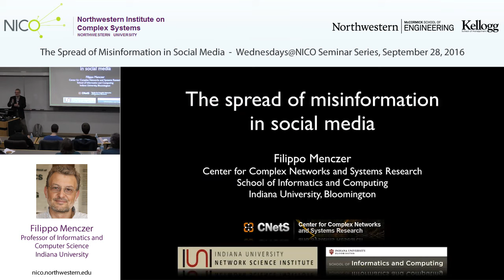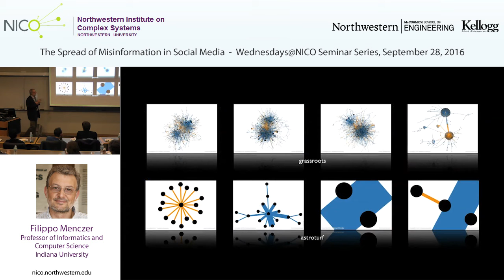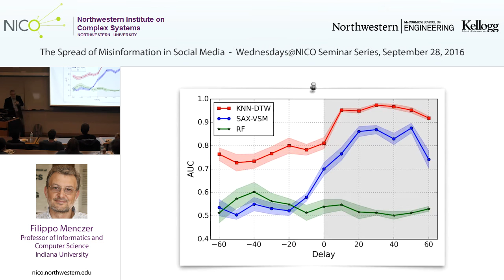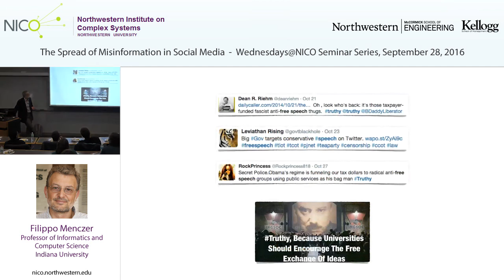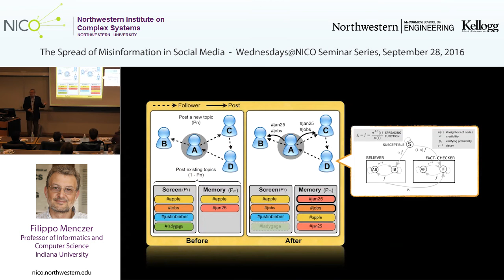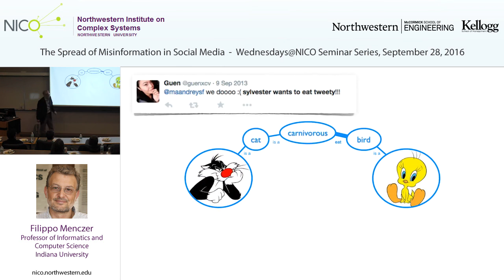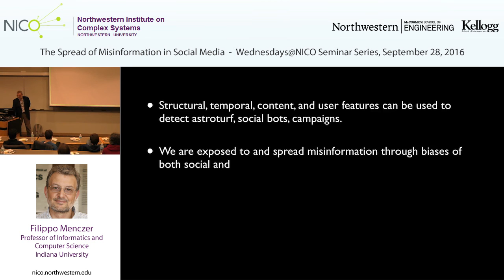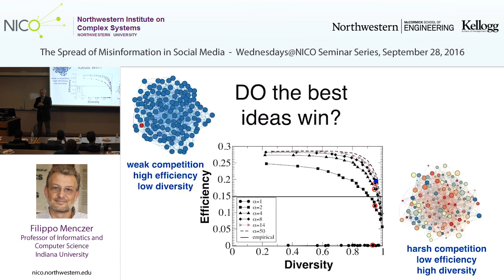Filippo Menczer, Wednesdays@NICO, 09/28/16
"The Spread of Misinformation in Social Media" Filippo Menczer - Professor of Informatics and Computer Science and Director of the Center for Complex Networks and Systems Research, Indiana University.